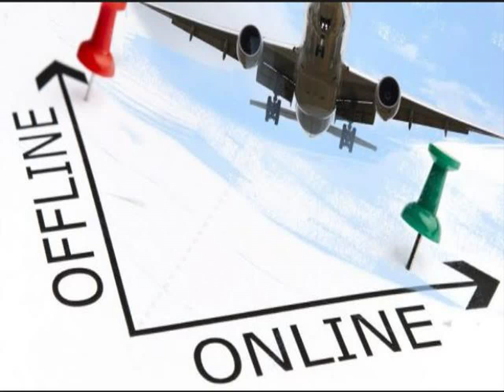082292297007 Distributor Agen Bisnis Tiket Pesawat Online Murah Palu